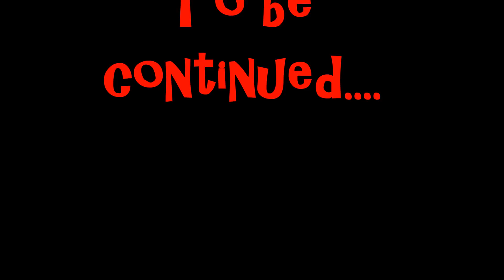Twistygrip Fla rides with Hawk Girl and Jay!!!!!!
Riding with Hawk Girl and Jay in the Blue Ridge mountains! Couldn't have asked for better weather this week, just amazing. on our way to?